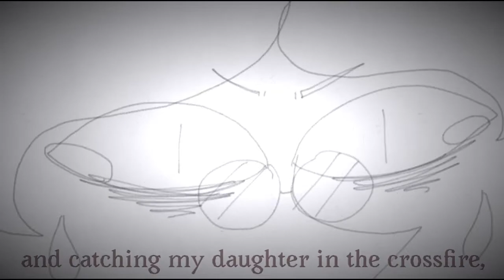Teaser for Upcoming Animation || OC Animatic Sneak Peak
“Unfortunately, your beloved son/nephew/brother Leo Pureheart has recently passed away. Please see the attached video for information regarding your inheritance and the upcoming funeral ceremony.”
- Lydia Pureheart

working on an animatic with the song “When He Died” by Lemon Demon, here’s a short clip of the plot

All sounds are the default ones on imovie lol
Static effect found on google